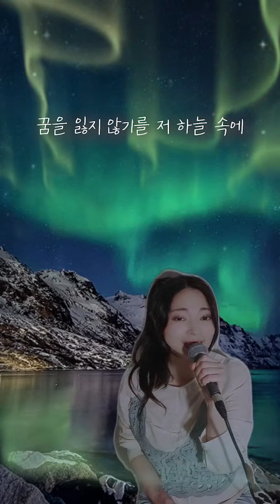[보아데뷔20주년] 보아(BOA) - 아틀란티스 소녀 (Atlantis Princess) / 볼빨간사춘기ver. / Cover. 이향유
BoA 보아 - 아틀란티스 소녀 (Atlantis Princess) / 볼빨간사춘기ver. / Cover. 이향유

안녕하세요 여러분~٩(ˊωˋ*)و✧
들으면 기분이 좋아지는 곡!!
'아틀란티스 소녀'를 오로라 배경에서 한번 찍어보았습니다. 흐흐...♥
즐겁게 감상해주시면 감사하겠습니닷!! (*≧∀≦*)
큰 힘이 됩니다♥♥♥
vocal : lee hayngyu / instagram @flowerh2
mix&master : instagram @green._sol